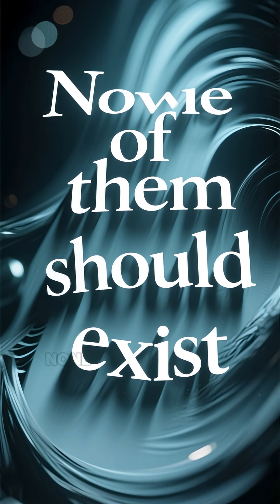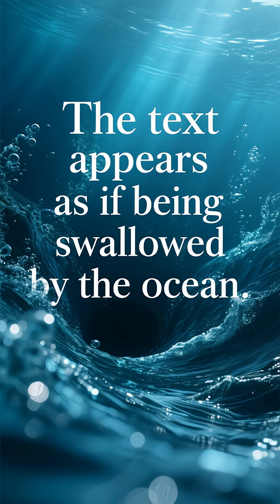5 Ocean Sounds That Terrified Scientists | Still Unexplained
Scientists have recorded mysterious sounds from the ocean depths that defy explanation:

1. The Bloop (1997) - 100x louder than any whale
2. The Julia (1999) - Suggests massive movement
3. The Upsweep (1991-present) - Still happening
4. The Whistle (2015) - From the Mariana Trench
5. The Slow Down (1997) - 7 minutes of mystery

All recorded by NOAA. All unexplained.

What's really down there?